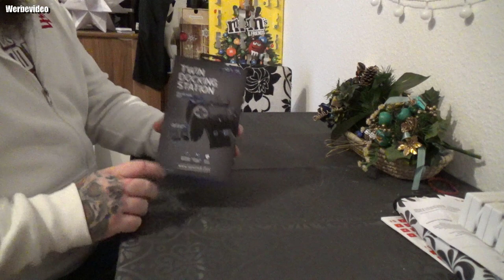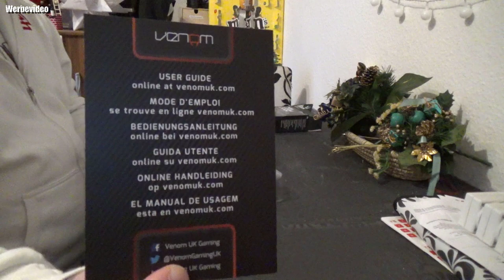Unboxing | Venom Twin Docking Station Dualshock 4 Controller